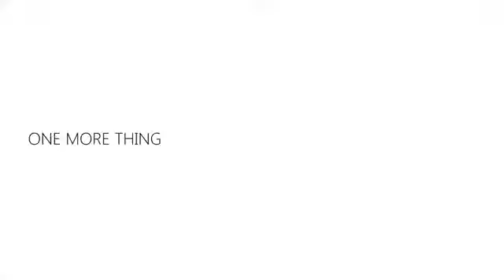Apple iPhone 5C leaked Hands on Video Review